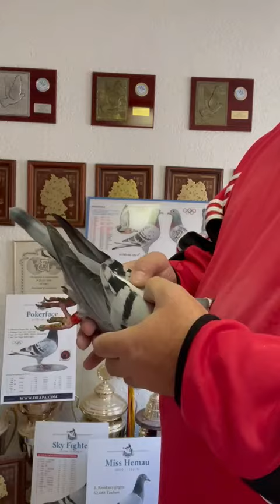DRAPA - DV01769-22-728 - Pigeon will be sold on